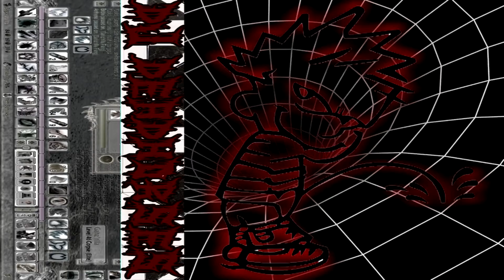future - sh!t (dj deadhorses vip)